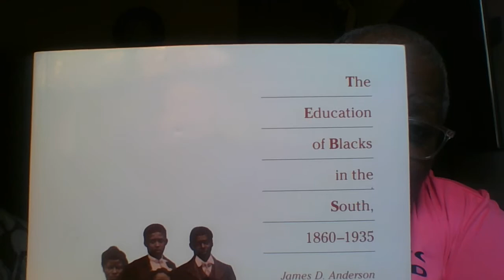What Can We Do, In Such A Time As This?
Everything that I say is my own honest opinions, thoughts, experiences and research.  I state my opinions with no ill will in my heart towards no one and speak under the 1st Amendment with the freedom of speech and press. I Reserve All Rights and Respect the Guidelines of YouTube.

Words to familiarize yourselves with:
Black's Law Dictionary 4th Edition  and Oxford or Heritage Dictionary

1. Hegemony

2. Consent

3, Identity

4. Contract

5. Docility

Reading

Marriage In Review Author: Dr. Cecilia Wilson-Smith

Silent Weapons for Quiet Wars Author: Anonymous

Mer To Moor: Kemet Until Now Author:  Cozmo El

The 12 Powers of Man Author: Charles Fillmore

Black People Are Dead In Law Author: Issa Ra El

Research:
Homosexuality removed from DSM II in 1973
Henry Kissinger's NSC 200
Friedrich Blumenbach
Horace Greely